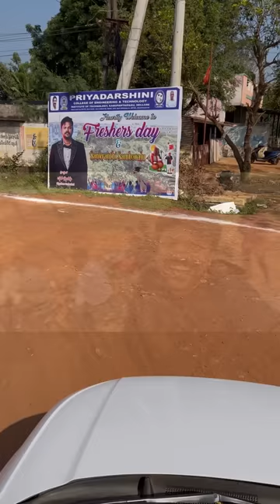Kavitha And Geetu royal Surprising Adi Reddy | @geeturoyal_ Sudden Visit to Our House